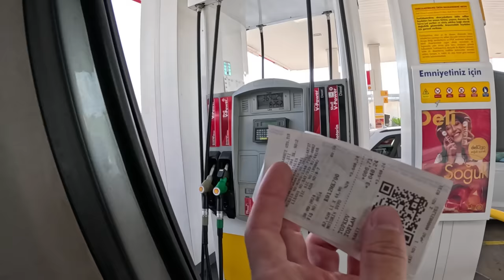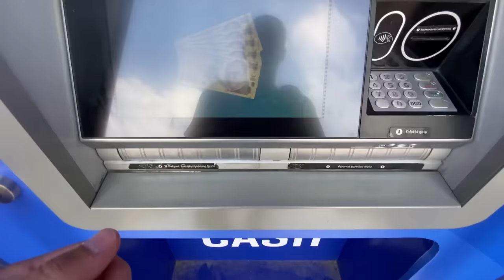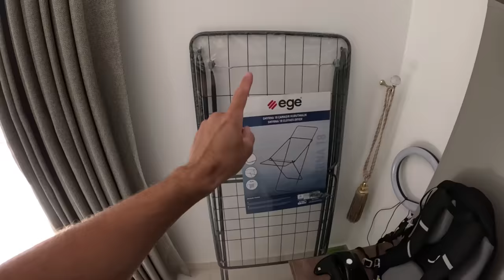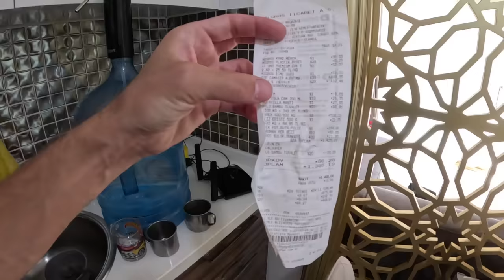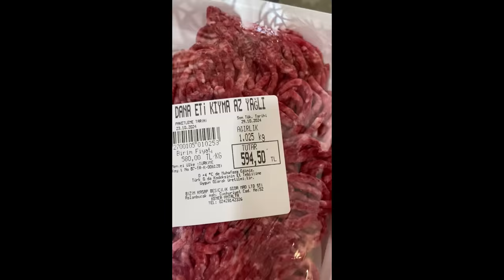РЕВУ НЕ МОГУ - Цены в Турции - ВОТ ПОЧЕМУ ВСЕ УЕЗЖАЮТ.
Кемер - это город, в котором мы живем и здесь купили квартиру, она строится. Все цены в этом городе.
Оформи карту Казахстанского банка у нас (напиши мне в личку в ТГ) - @cards_familyon